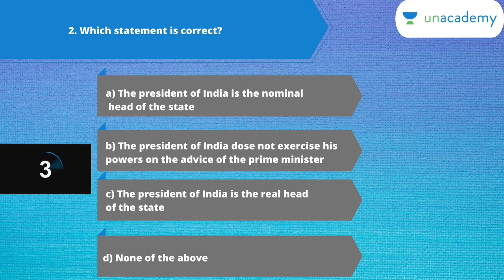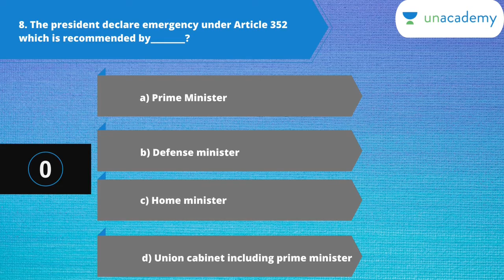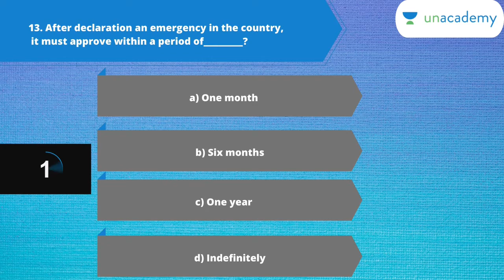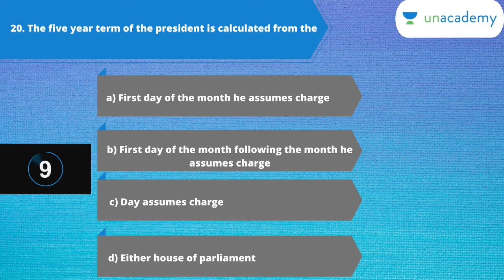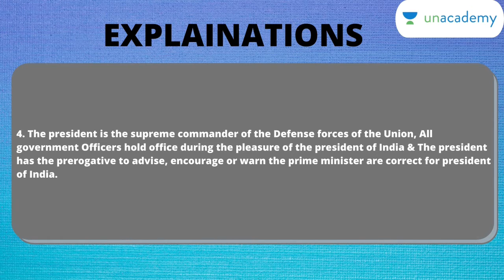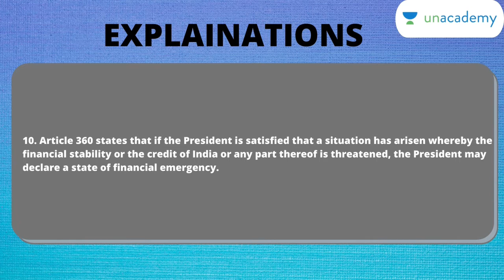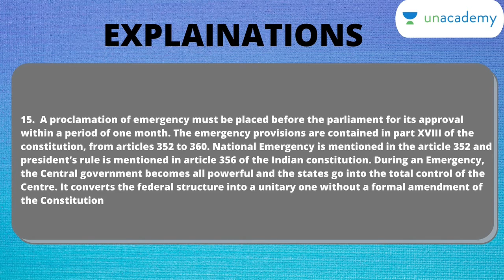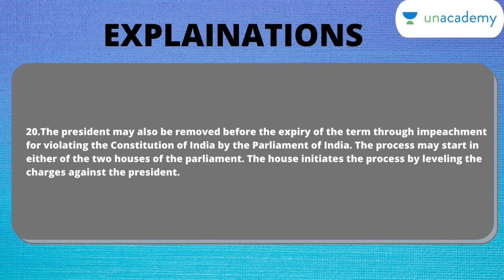Mock Test for WBPSC | Most Important Question | Online Mock Test - 13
Preparing for WBPSC exam? This is a quick mock test for WBPSC preparation consisting a set of 20 most important questions which are timed for 10 second each.

All the answers are provided at the end of the video.

Check out the latest batch courses here:
সাফল্যের দিশা | Foundation Course for WBCS 2021 Prelims Batch 3
ব্রহ্মাস্ত্র | Descriptive Course for PSC Clerkship Mains 2020 - Batch D

Unacademy Subscription Benefits:
1. Learn from your favorite teacher
2. Dedicated DOUBT sessions
3. One Subscription, Unlimited Access
4. Real-time interaction with Teachers
5. You can ask doubts in the live class
6. Download the videos & watch offline

🏆WBCS Prelims 2021 Free Test Championship 2